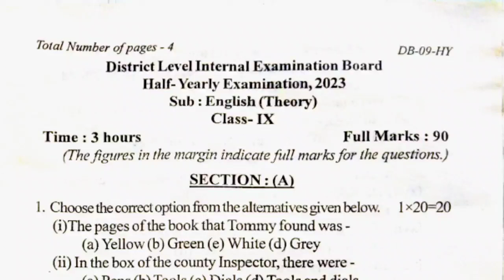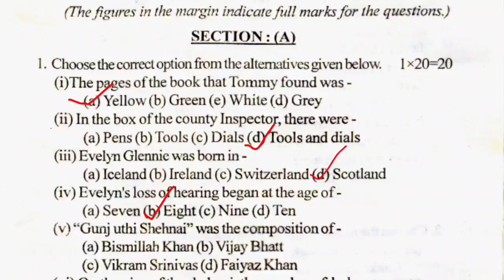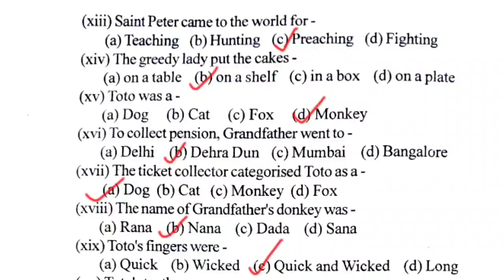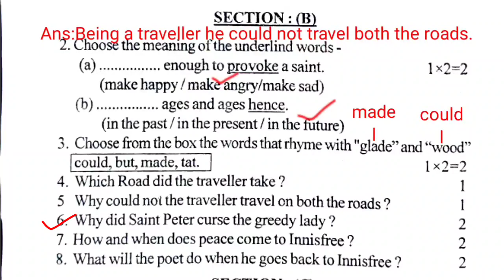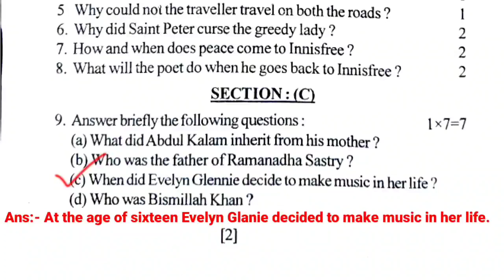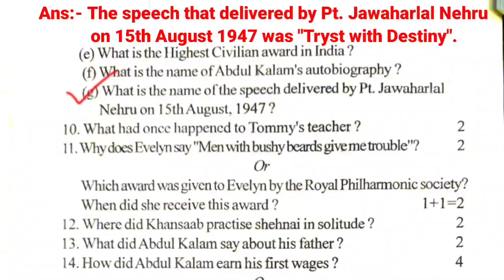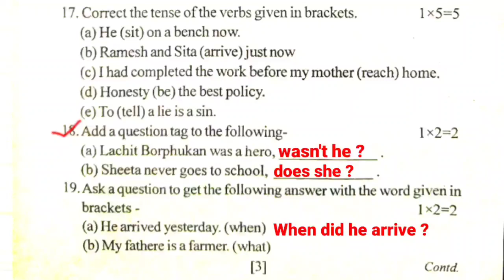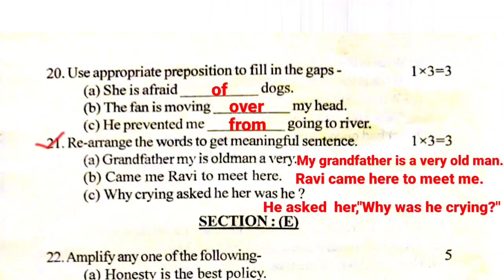Half - Yearly Exam 2023// Class ix //English Question Paper solved//District -Dhubri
HalfyearlyQuestionPaperSolved questionanswer In this video question paper of half yearly examination 2023 of class ix of Dhubri district is solved .

questionaper solved

answer of half yearly exam 2023

 Answer key half yearly exam 2023 in Assamese

English question paper solved

Links to other video classes:a

/youtu.be/DOx4HdsP-d